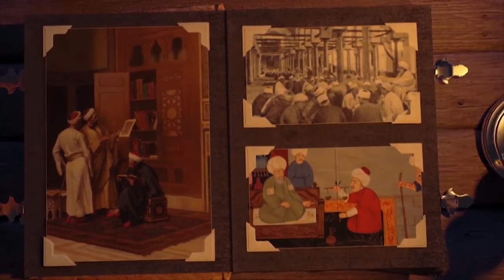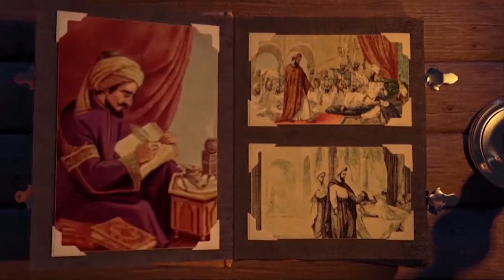Les Grands Juges -EP25- Ibn Daqiq Al-Eid مسلسل قضاة عظماء الجزء 1 -الحلقة -25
Le juge Taquieddine surnommé ibn Daqiq al-Eid par rapport à son grand père qui fut surnommé Daqiq al-Eid (La farine de l’aïd) car, un jour, à l’occasion de l’Aïd, il était vêtu d’un turban d’un blanc éclatant, aussi blanc que la farine utilisée pour confectionner les pâtisseries de cette fête ; à sa vue, les gens l’affublèrent de ce surnom.

Il fut nommé grand juge de la Haute-Égypte après plusieurs années sans grand juge. Après quelque hésitation, il accepta et fut alors exposé aux Sultans et aux hommes d’état influents. Il ne fléchit pas sous la pression ni la tentation des palais, bien au contraire, il rejeta le témoignage de Mengü Temür, le Secrétaire du Sultanat, dans une affaire d’héritage jugeant qu’il n’était pas un homme fiable. Mais Mengü Temür insista et envoya à plusieurs reprises des messagers pour convaincre Ibn Daqîq. À chaque fois, la requête fut refusée. Devant l’insistance de Mengü Temür, Ibn Daqiq al-Eid démissionna de son poste. Lorsque la nouvelle parvint au Sultan Husâm Ad-Dîn Lâjîn, il réprimanda son secrétaire, refusa son ingérence dans le pouvoir judiciaire et demanda à voir l’Imam Ibn Daqiq al-Eid. Lorsque ce dernier se rendit à la cour, le Sultan le fit asseoir à côté de lui, l’honora et ne cessa de lui demander de bien vouloir reprendre ses fonctions, ce qu’il accepta.